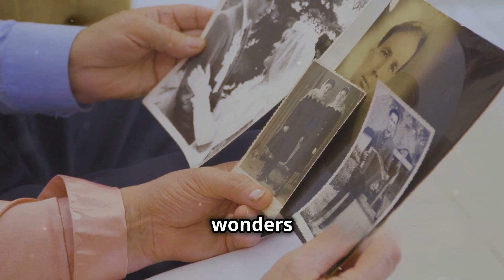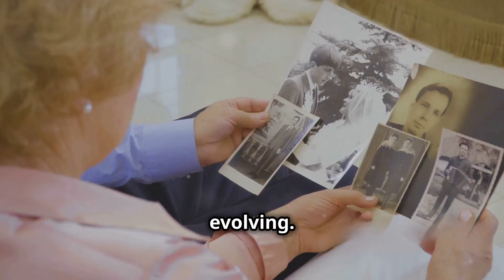Keep the Romance Alive: Essential Tips for Long-Term Relationships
Maintaining romance in a long-term relationship can feel challenging, but it’s absolutely achievable with the right approach. In this video, we explore simple yet powerful tips to keep the spark alive, deepen your connection, and strengthen your bond. Whether you're navigating life as a couple or rekindling passion, these strategies will help nurture lasting love. Watch now to discover practical advice for communication, quality time, and more!